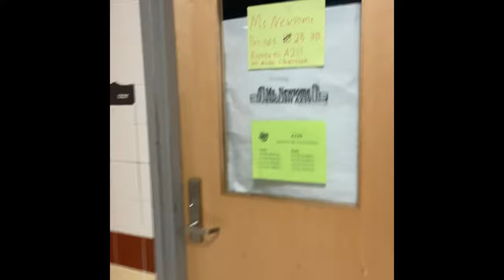The story of trains: a crazy school day